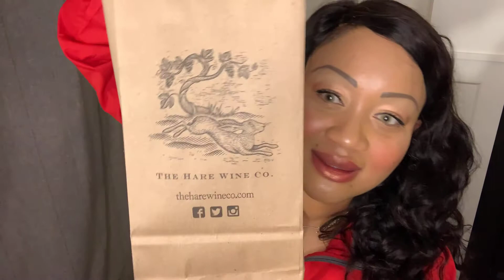Support VQA Wines! Today we feature a Cabernet Franc from @The Hare Wine C.o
Support VQA Wines! Visit the wineries for gems not found in the LCBO. Today I tried the Cabernet Franc from The Hare Wine Co.